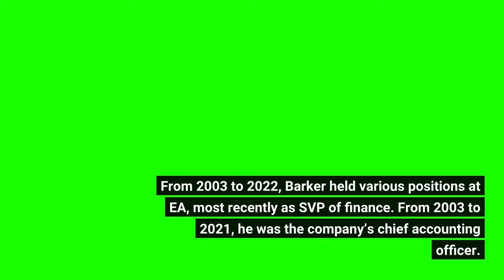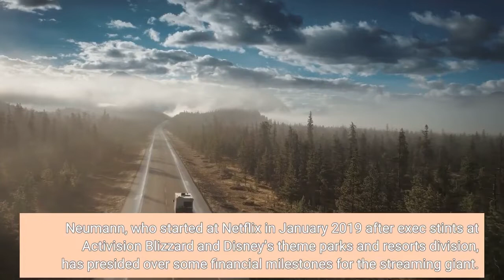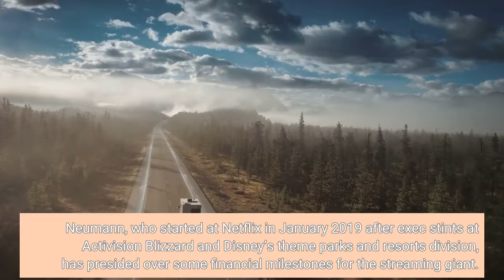Netflix Installs Electronic Arts Vet Ken Barker In Top Accounting Role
Ken Barker, a 19-year veteran of video game maker Electronic Arts, has been named VP and principal accounting officer at Netflix. The exec will take over the accounting role from Spencer Neumann, who had been handling it along with his duties as the company’s chief financial officer. Neumann will remain CFO after Barker’s arrival, according to the official announcement of the move. Barker, 55, will start his new position on June 27, reporting to Neumann. From 2003 to 2022, Barker held various positions at EA, most recently as SVP of finance. From 2003 to 2021, he was the company’s chief accounting officer. Before EA, Barker worked at Sun Microsystems and Deloitte & Touche. In an SEC filing, Netflix said Barker will get an annual base salary of $2. 4 million and an annual stock option allowance of $600, 000. The exec moves come as Netflix navigates one of the most challenging periods in its 25-year history. After two straight disappointing quarters and a warning of widening subscriber losses, the company’s market value has plunged to one-third of its level just six months ago. Finally acknowledging a throng of new streaming competitors, Netflix has announced it plans to introduce a cheaper, ad-supported subscription tier along with ongoing efforts to push into video games, interactive entertainment and merchandising. Neumann, who started at Netflix in January 2019 after exec stints at Activision Blizzard and Disney’s theme parks and resorts division, has presided over some financial milestones for the streaming giant. The company has become cash-flow positive, meaning it no longer needs to tap the debt market in order to fund its growth. Before its recent stumbles, that achievement had been hailed by many investors as a recent to invest in Netflix for the long term. Financial discipline will be a key priority for the company in the near term after a lengthy period when it acted as the classic tech industry disruptor, spending its way to the top. With annual content spending approaching $20 billion, Netflix has conceded that it no longer has the field mostly to itself, particularly in the U. S., that it can’t afford to make indiscriminate investments. The company has recently laid off workers in an effort to reduce costs.“We should right-size budgets depending on what the creative dictates, and what the size of the audience is, ” global TV chief Bela Bajaria told The Wall Street Journal last April, shortly after the company’s grim first-quarter earnings report. In addition to advertising, Netflix has said this year that another new source of revenue will be fees it plans to assess to subscribers looking to continue sharing passwords for their accounts. The company, which continues to lead the global streaming field with 222 million subscribers, is currently testing the password-sharing plan in three Latin American countries.